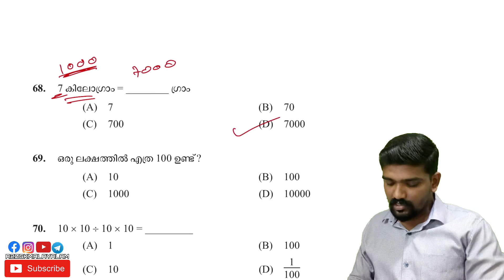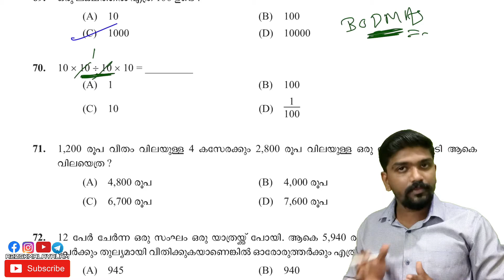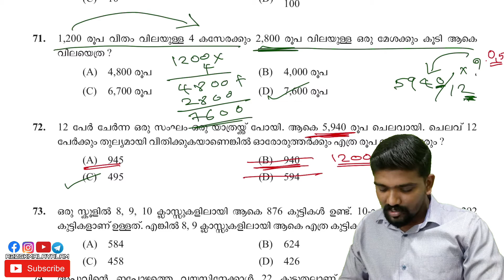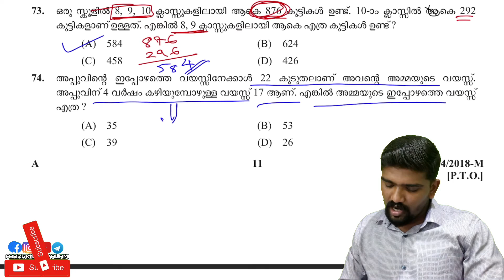🔥🔥🔥RAPID PQ #5 5MINUTES4MATHS#35